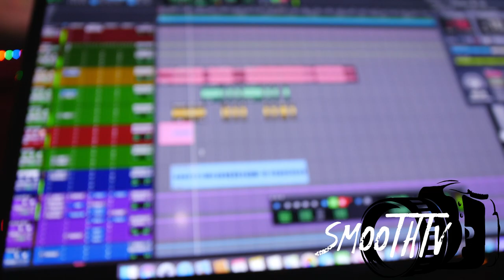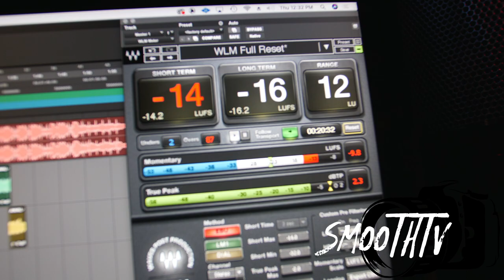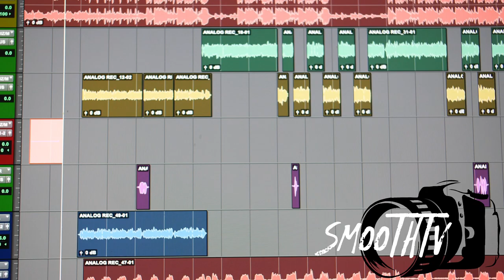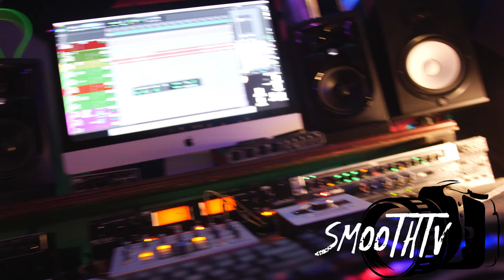Casamigo Boys : Yxng Stoney Studio Vlog !!!